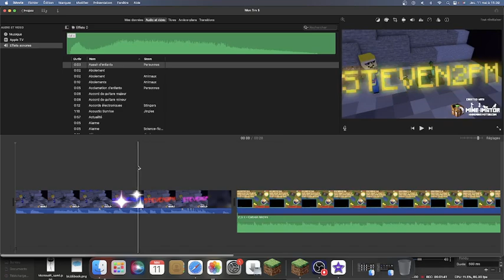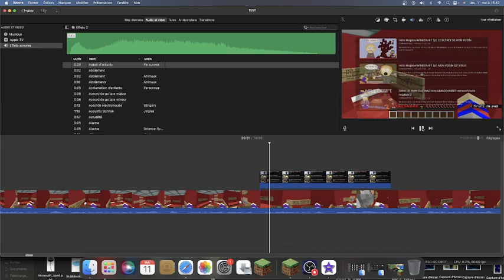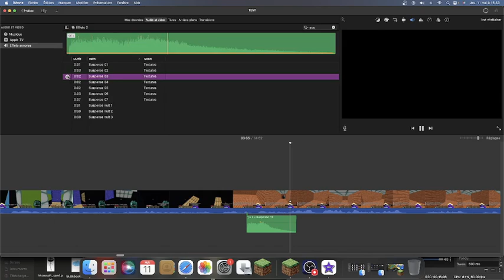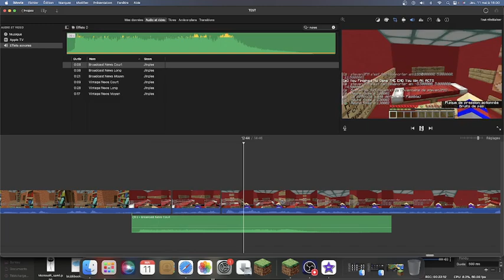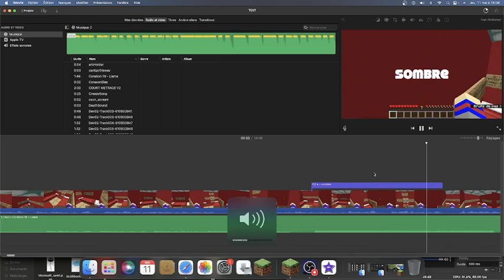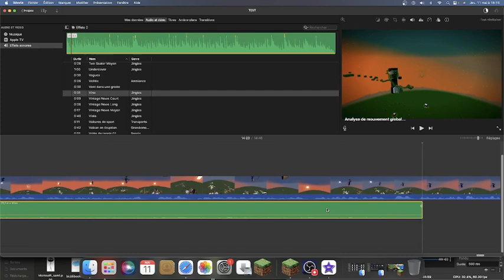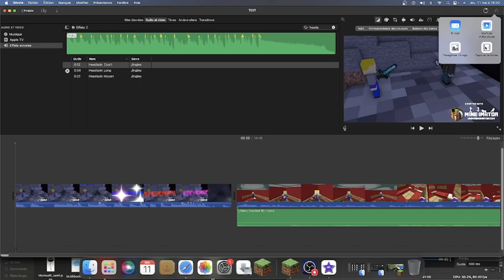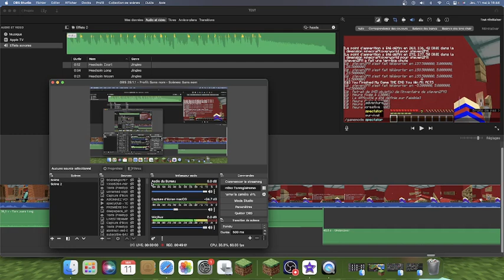COMMENT FAIRE DES MONTAGES POUR VOTRE VIDÉO SUR IMOVIE !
Bienvenue dans un nouveau tutoriel ! Comment faire des montages pour votre vidéo sur Imovie pour les débutants !